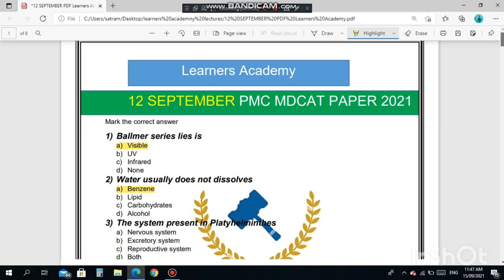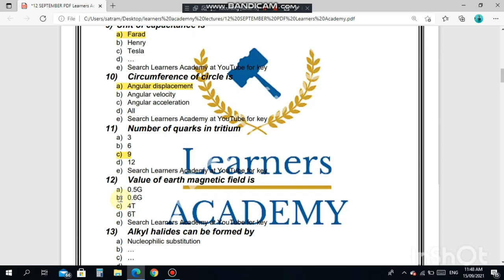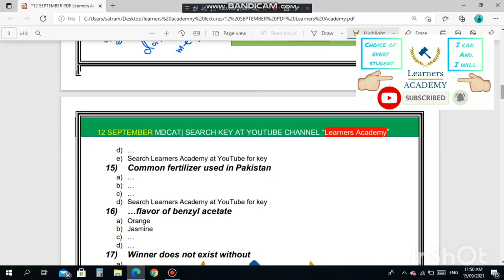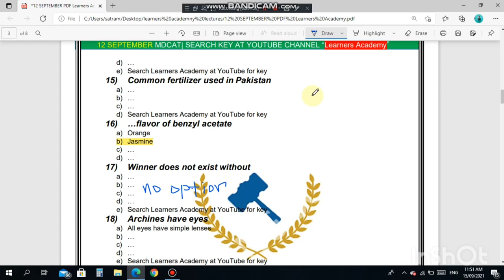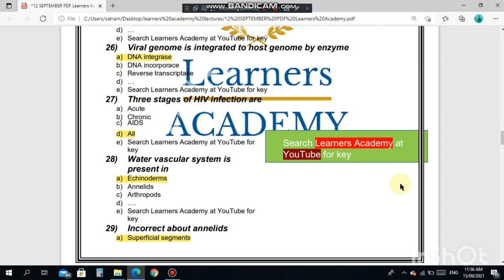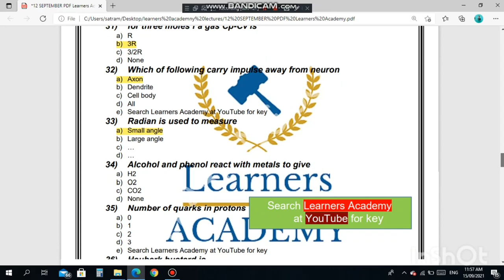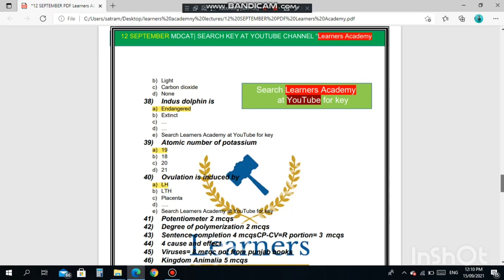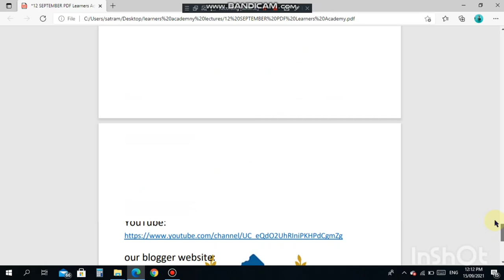PMC MDCAT paper | 12 September | MDCAT 2021| Pdf link below